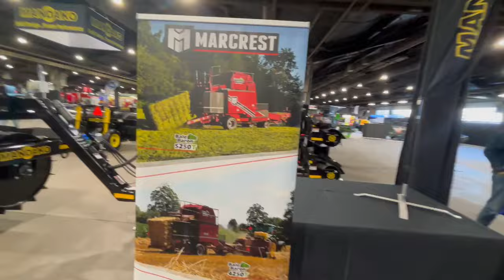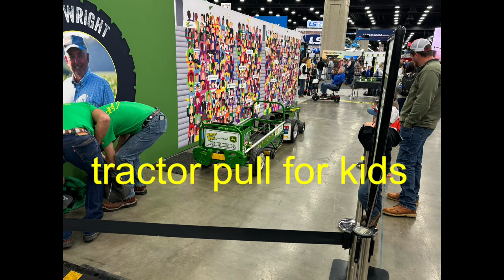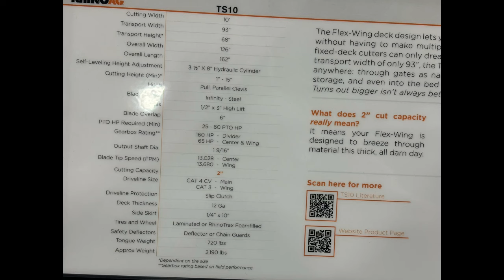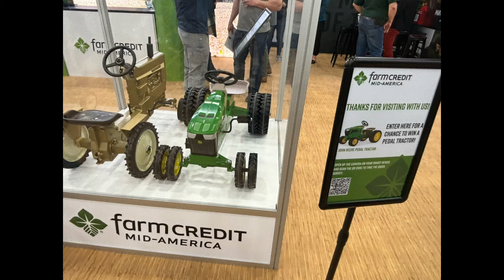National Farm Machinery Show 2024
The National Farm Machinery Show 2024 in Louisville, KY.  This was my first visit to the show. Follow me as we do a first timers visit.